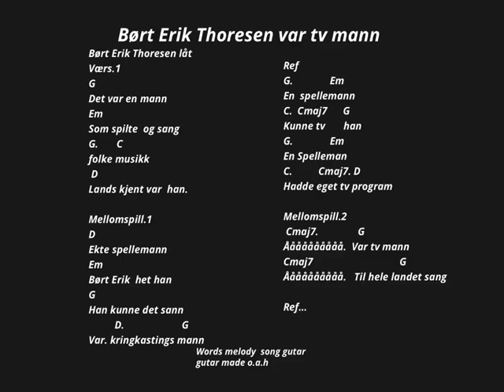21. august 2023